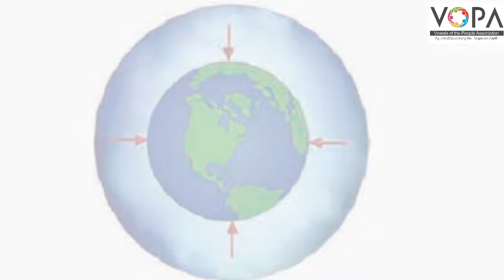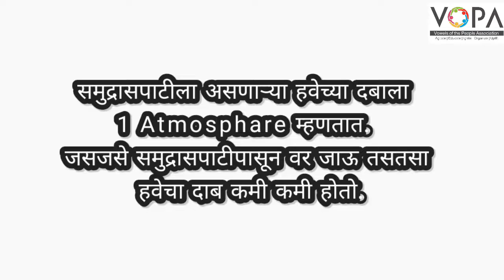८ वी | विज्ञान | एन.एम.एम.एस | बल व दाब | V7 | V-School